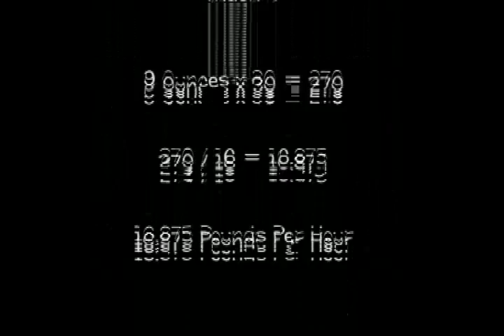Sierra Environmetals Mach 4 Extruder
a 2 minute demonstation on a mach 4 feeding 2 rods at the same time. This has never been done before